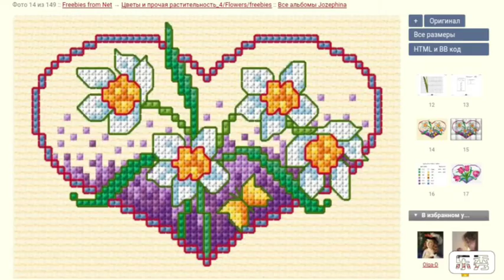Red Heart (graph collection )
love for knitting sweatergraph#graph for knitting sweater#heart graph for knitting teddy with heart graph#i love you graph for knitting smily heart graph for knitting